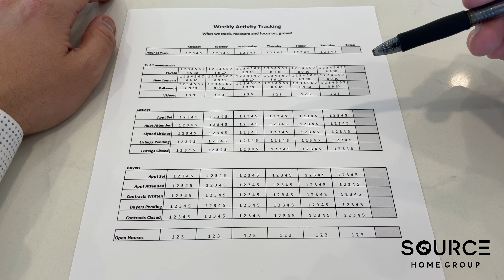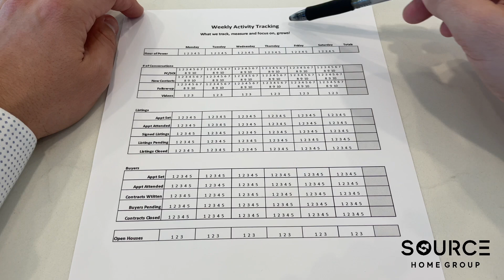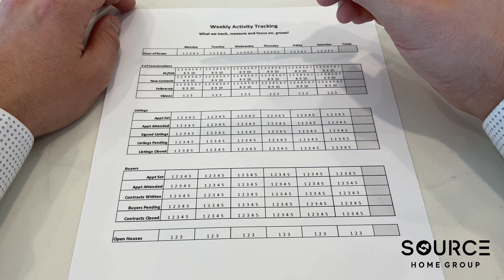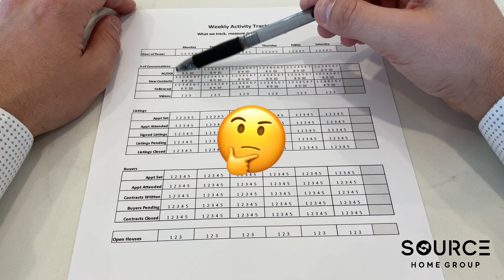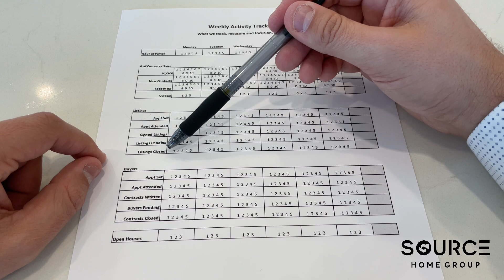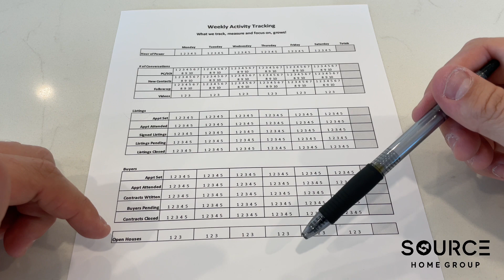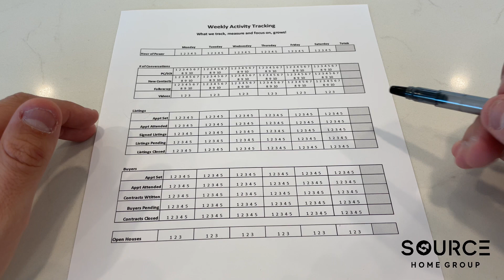The #1 Reason Why Many Realtors Fail - And How To Avoid It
There is one reason why many realtors fail. And it has nothing to do with the market, or lead generation, or lack of experience. It's because they don't track their numbers. Watch this video to find out how to avoid this mistake and track your numbers so you can succeed in real estate!

With a simple addition of a basic tracking sheet to your desk, you can begin to see what you ARE doing every day, and what you are NOT doing. Once you get into the hang of tracking your numbers, you can begin to analyze to understand what you need to get better at with training and practice, what you need to eliminate from your business, and what you need to double down on to 10x your production.

Tracking sheets are simple and effective ways that you can grow your production without necessarily doing more work.

New agents and veteran agents alike get complacent, too often, ,and think they don't need to track their inputs and outputs because they already have a good thing going. EVERYONE can benefit from tracking their numbers.

If you're struggling in your real estate business and need a change, reach out and we are happy to have a consultation to see how we can assist you in building your business more effectively.

Let us know how you liked the video and take a look at our other real estate training videos.

Looking to Buy or Sell Real Estate?